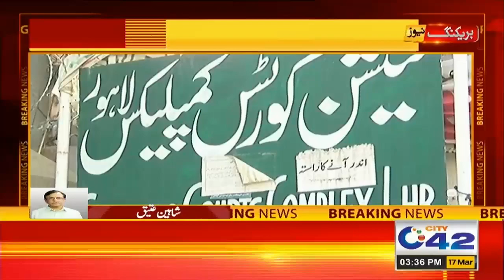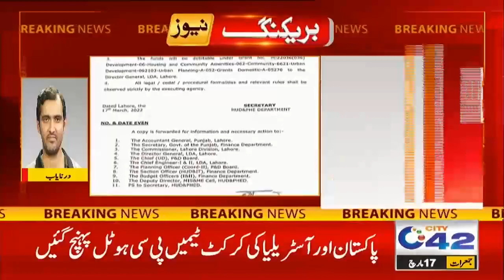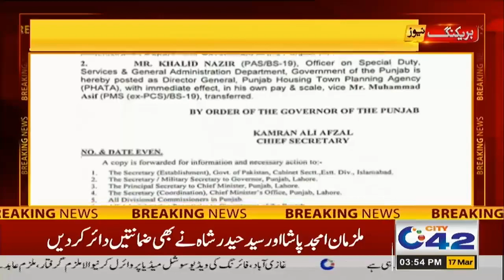Stay Home ...! All Collages Closed ! Big News For Students ! 3pm Bulletin | 16 Mar 2022